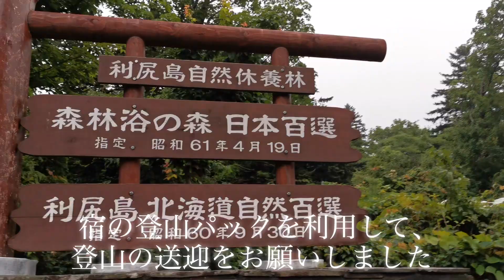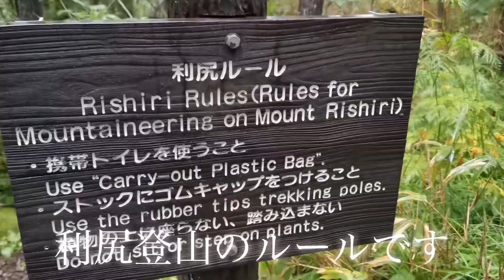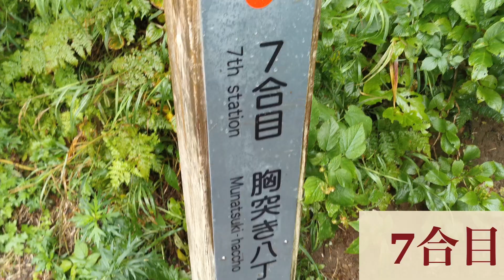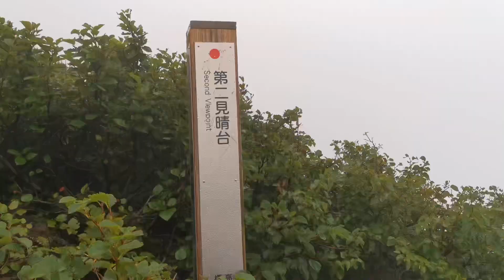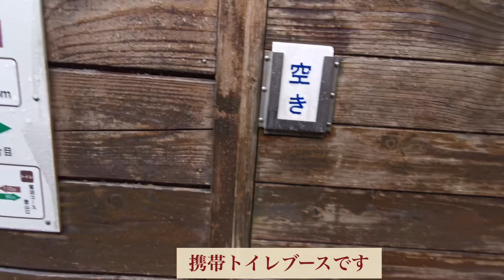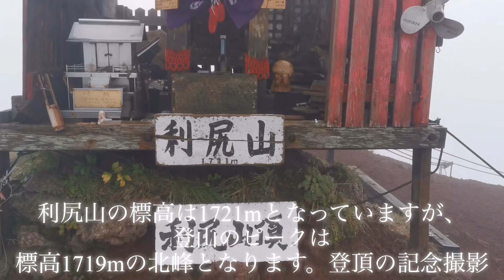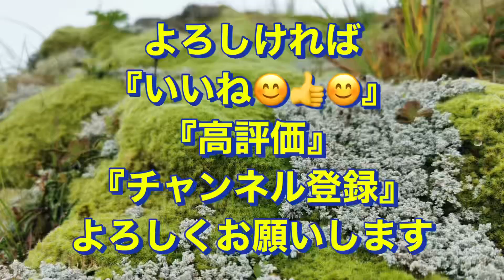日本最北の百名山 利尻岳 2023年8月 リス🐿️さんにも逢えました♪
2023年8月山の日に日本最北の百名山🇯🇵利尻岳登山に行ってきました。花の百名山でもあり､悪天候でしたが、足元の花に元気をもらって無事予定時間で登頂､下山出来ました。途中晴れた時に山肌の緑が感動的でした。この天気でも楽しめましたので､参考にしてください

On the day of August 2023, I went to Mt. Rishiri, the northernmost famous mountain in Japan 🇯🇵 Mt. Rishiri."It was a famous mountain with 100 flowers, and it was bad weather, but thanks to the energy of the flowers at my feet, I was able to climb and descend the mountain safely in a scheduled time."I was impressed by the greenery on the mountain surface when it was sunny along the way.I enjoyed it even in this weather, so please refer to it
a hundred famous mountains
interestlast island
a hundred famous mountains of flowers